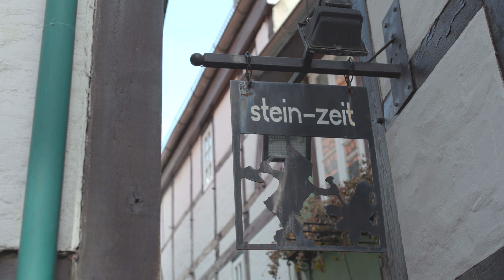CHI PLAY 2022 Trailer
Welcome to CHI PLAY 2022